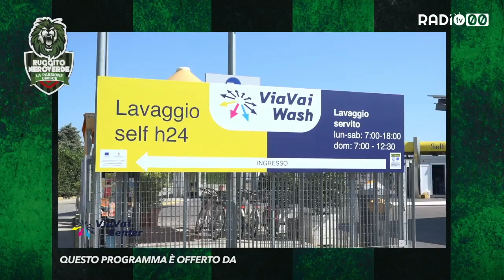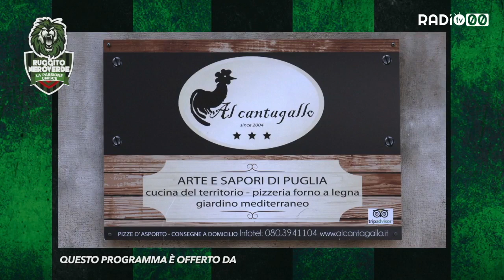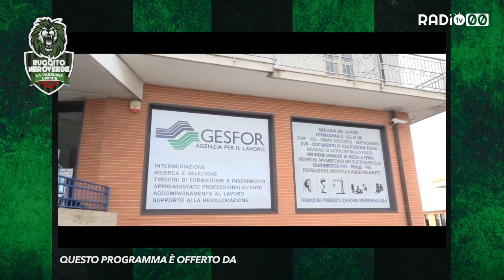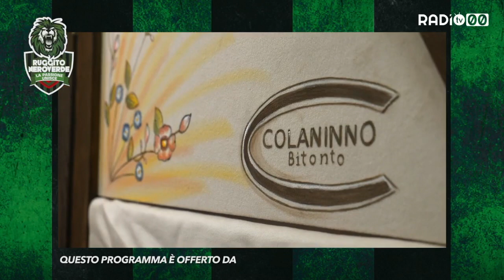Ruggito Neroverde - 4 Marzo 2021